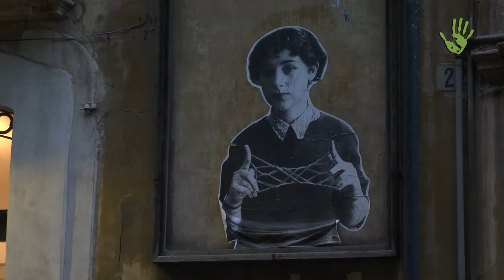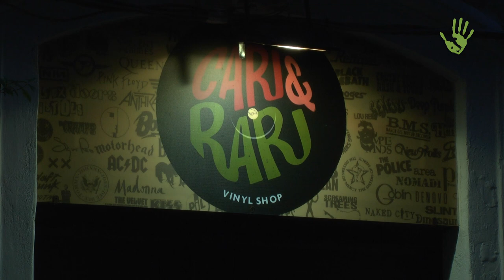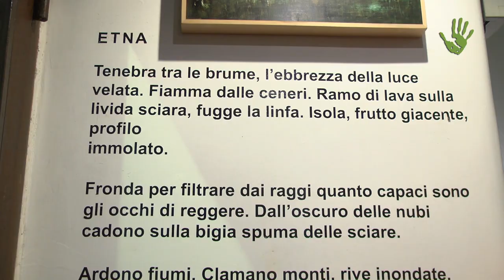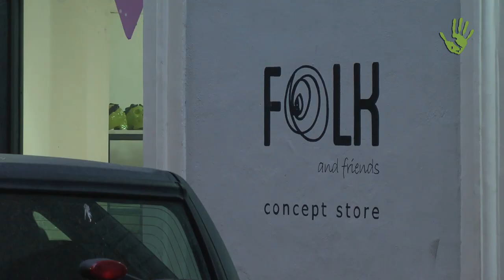Centrocontemporaneo: le antiche botteghe rinascono grazie all'arte - Io faccio così #222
Riaprire le botteghe storiche per favorire la rinascita culturale e sociale del centro storico di Catania. Il progetto di rigenerazione urbana Centrocontemporaneo ha avviato una vera e propria rivoluzione strappando dal degrado il centro catanese e trasformandolo in un luogo vivo e ricco di idee, arte, condivisione e bellezza.

Siglia: "L'Italia che cambia siamo noi" di Stefano Fucili